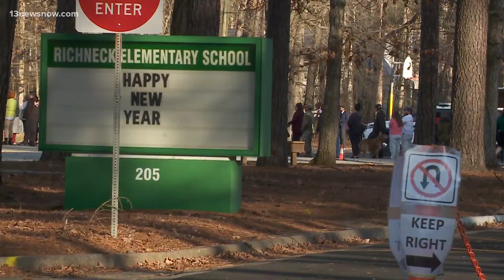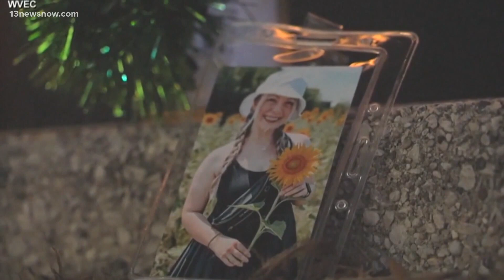Mother of 6-year-old Richneck Elementary shooter turns herself in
The mother of the 6-year-old boy accused in the shooting at Richneck Elementary School has turned herself in. 25-year-old Deja Taylor faces multiple charges, including recklessly leaving a loaded gun in reach of her child. Anne Sparaco has covered this case since day one and joins us live in Newport News.